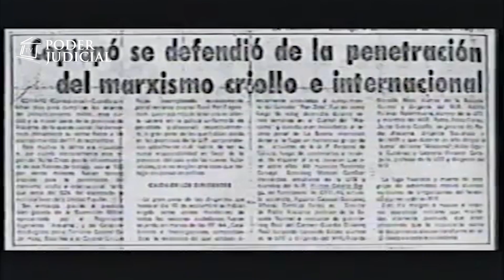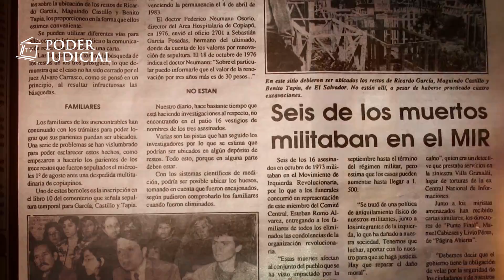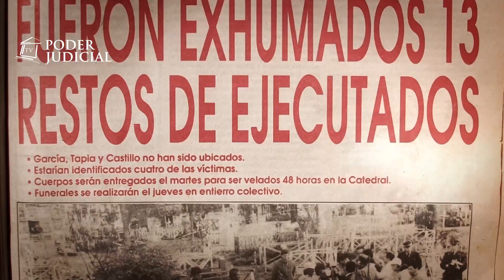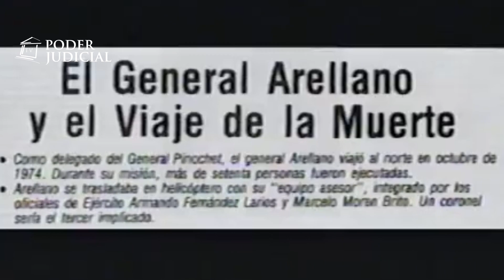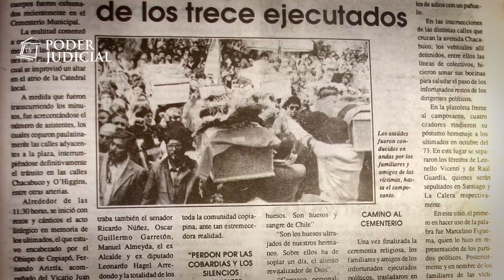Noticiero Judicial: Fallo Histórico – Caravana de la muerte Copiapó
El 16 de octubre de 1973 la “Caravana de la muerte”, liderada por Jaime Arellano Stark, llegó hasta el Regimiento Atacama de Copiapó. Dos días después la prensa informaba de la muerte de 16 hombres porque se habían fugado. Una historia que nadie creyó. Con el paso de los años las investigaciones determinaron que fueron llevados hasta un sector llamado Cuesta Cardone donde fueron asesinados. En abril del 2017 la justicia condenó a seis ex miembros del Ejército en retiro como responsables.